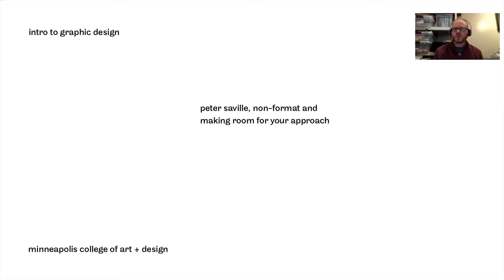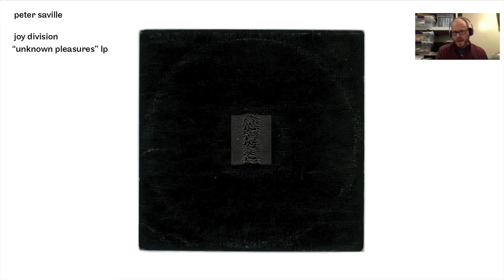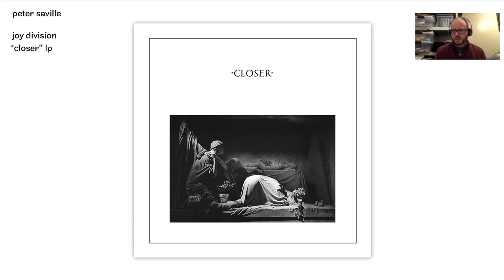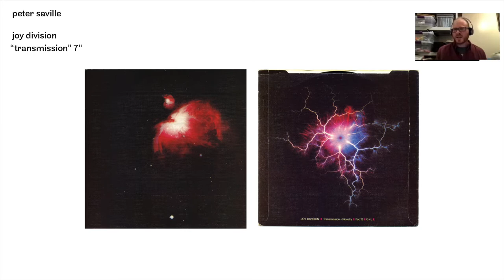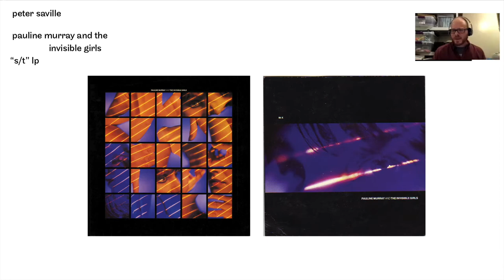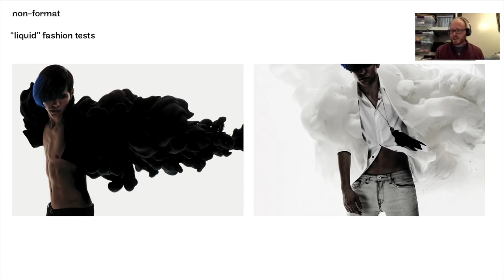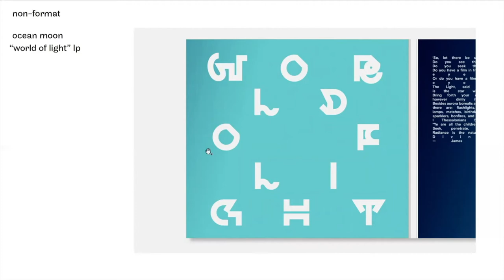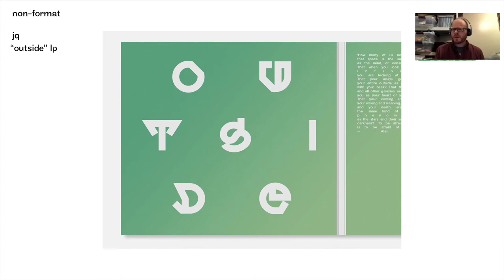Lessons from Peter Saville + Non Format [ MVA vlog 105 ]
Peter Saville’s artwork for Joy Division’s “Unknown Pleasures” LP might be the most parodied/homaged/bitten piece of graphic design in history and Non-Format are so used to being copied that they change their style up every 18 months. But in all that copying that designers are doing, they're missing the point about what they should actually be stealing from Saville or Non-Format: a unique approach to making the work that draws on their own interests and passions. This was recorded in mvajoshua’s Intro To Graphic Design class at MCAD (via Zoom), Fall 2020.

People often say that when you’re in art school that “this is one time you can do whatever you want”. In the bonus clip, joshua breaks apart why that idea is dangerous and could hinder your ambition. Recorded in 2019 in his Typography Studio class at MCAD.

About the mva studio: A Minneapolis-based company that creates original and effective graphic design through fast and easy collaboration. the mva has produced award-winning books, music packaging and graphics for brands and individuals like Princeton Architectural Press, the Weisman Art Museum, Josh Harmony and éS Skateboarding.